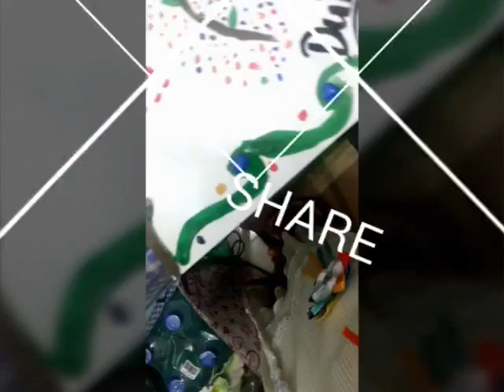KIDS ART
Drawing a beautiful flower
    BY SMALL GIRL